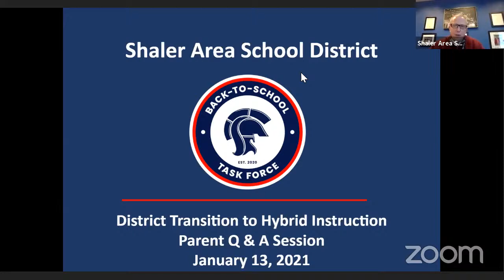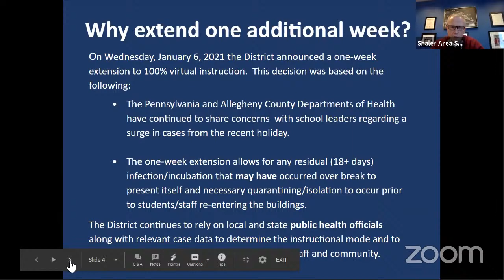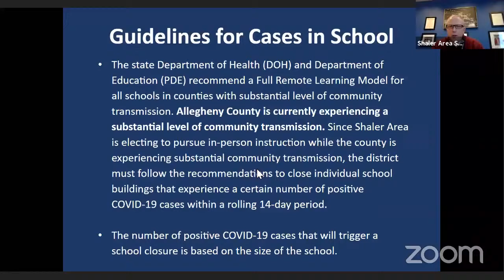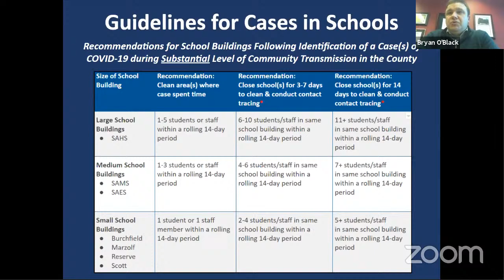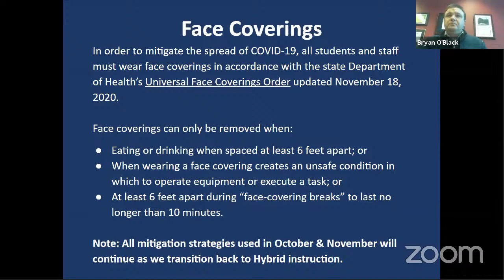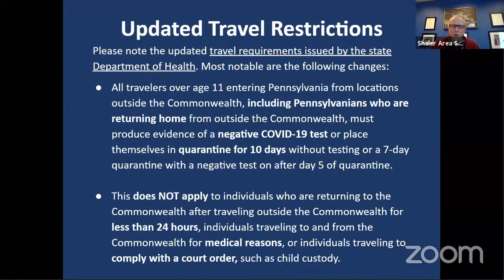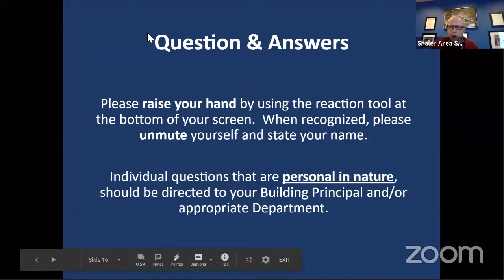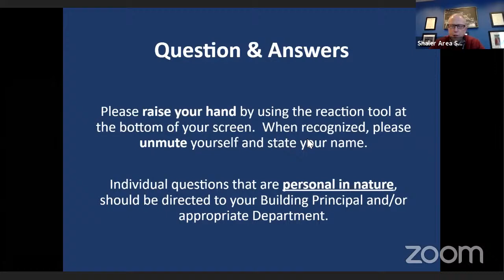SASD Transition to Hybrid Parent Q&A